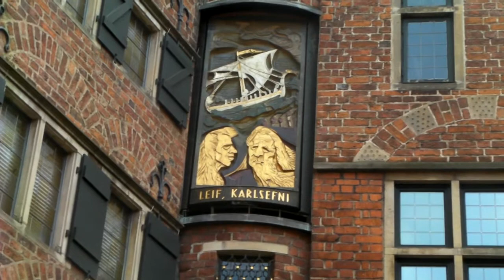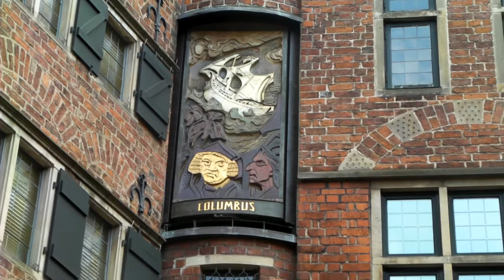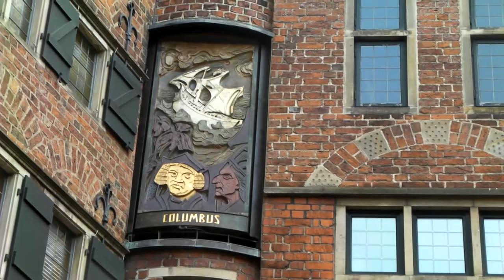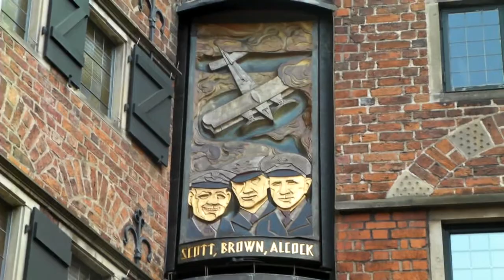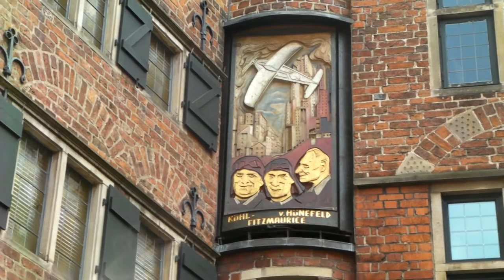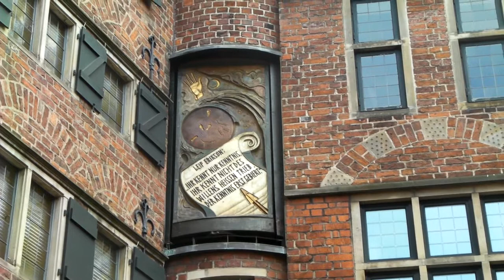Bremen Germany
Cool clock at the Glockenspiel House Bremen Germany